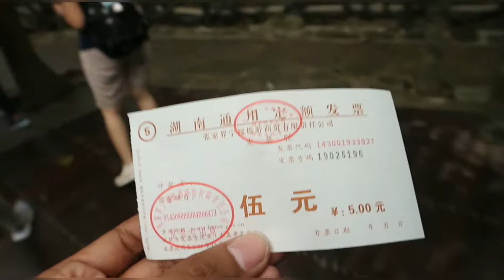Tianmen Mountain Glass Walkway& Heaven's Gate Mountain By Kina Can We Kiss Forever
Tianmen Mountain Glass Walkway

Bagi Anda yang pernah melihat orang-orang histeris dan viral di Instagram dari atas kaca pegunungan karena ketakutan ketinggian. Di sinilah salah satu tempatnya. Di sini adalah tempat yang paling tepat untuk menguji keberanian anda menghadapi ketinggian. Anda dapat langsung menuju ke puncak gunung dengan jalur Cable Car terpanjang di dunia, sepanjang 7 km dan selama 30 menit anda dapat menikmati pemandangan yang menakjubkan di kawasan ZhangJiaJie.

Heaven's Gate Mountain

Heaven's Gate Mountain atau Gunung Gerbang Surga. Dalam bahasa China, gunung ini mempunyai nama Tianmen Shan. Tempat ini memang sangat spesial dan mempunyai pemandangan cantik, tak heran kalau banyak traveler yang menyebut Tianmen Shan ini sebagai salah satu gunung tercantik dunia.
Ciri khas utamanya terdapat sebuah lubang besar setinggi 131,5 meter yang membuatnya nampak seperti sebuah gerbang menuju langit. Tentu saja lubang tersebut terbentuk secara alami, bukan dengan campur tangan manusia. Gunung ini sendiri ketinggiannya sebesar 1.519 meter di atas permukaan laut.